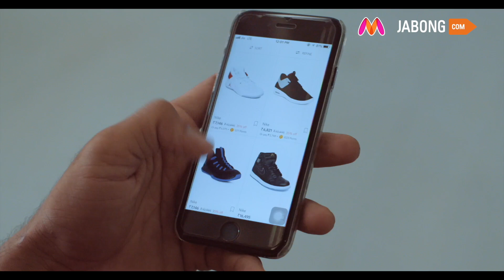Nike Myntra - Sanket